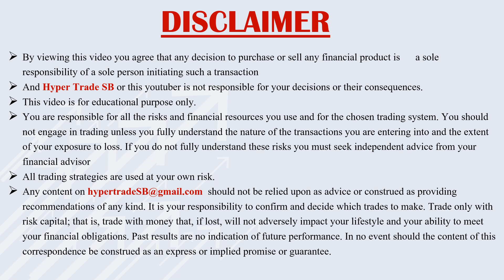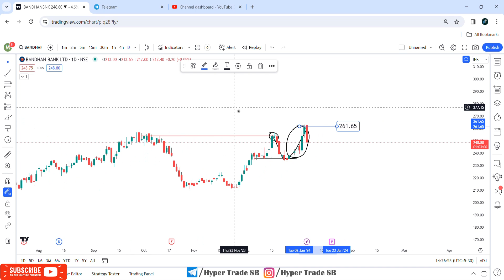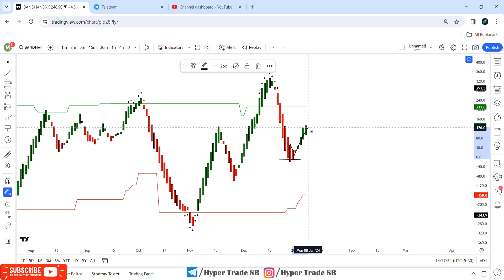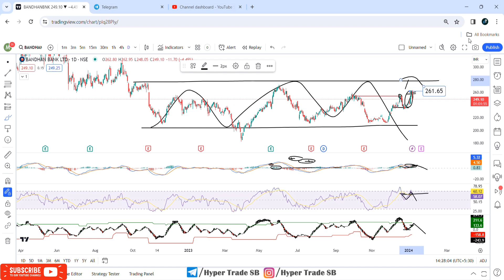Bandhan Bank Share Price Targets 08 Jan | Bandhan Bank Share Analysis | Bandhan Bank Share News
Hello

Your Quaries -

Bandhan Bank share news today live
Bandhan Bank share news tamil

Bandhan Bank stock analysis tomorrow
Bandhan Bank stock option trading
Bandhan Bank stock latest news
Bandhan Bank stock tomorrow
Bandhan Bank stock trading
Bandhan Bank stock target
Bandhan Bank stock split